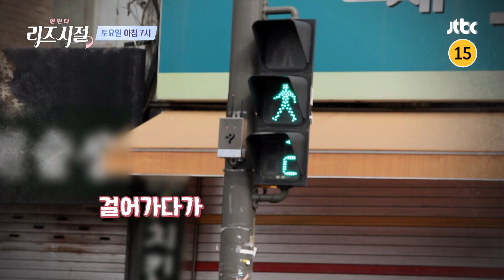한 번 더 리즈시절 33회 예고편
대한민국 만성질환 1위 '퇴행성 관절염'
이미 손상되기 시작한 연골은
일상을 파고들며 통증뿐만 아니라
전신 건강을 위협한다!

일상을 파괴하는 '관절염'을 극복하고
리즈시절을 되찾은 그녀들의 비결은?

〈한 번 더 리즈시절〉 3월 4일 토요일 오전 7시 방송!